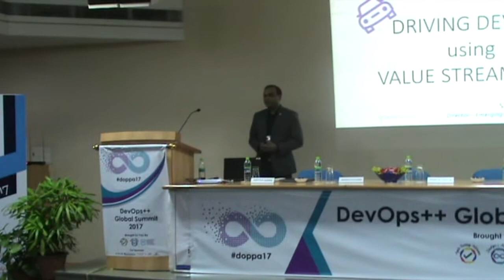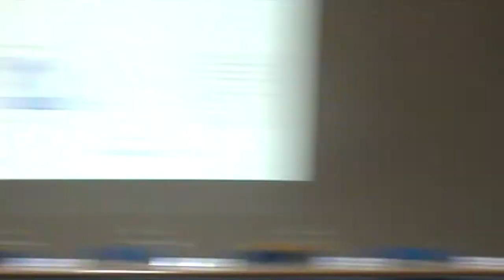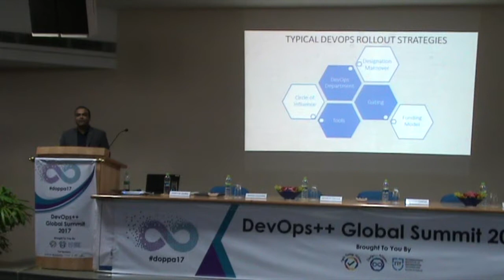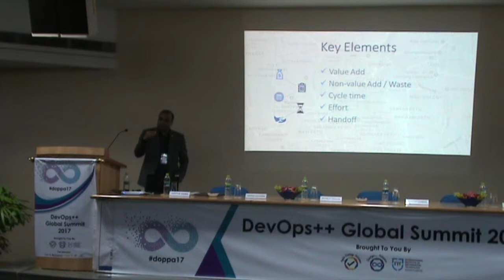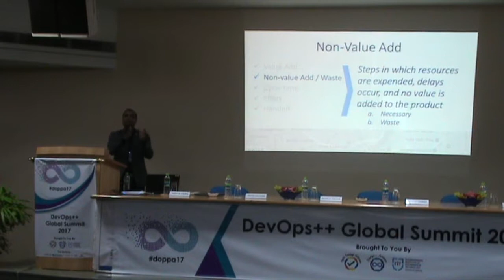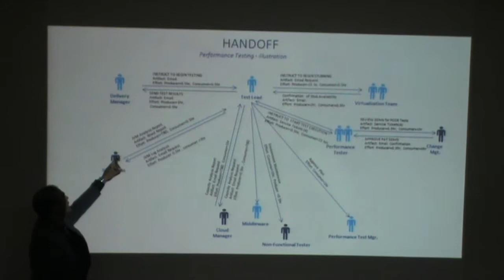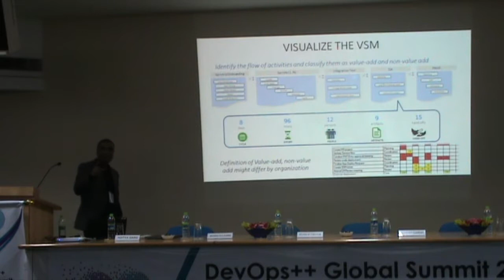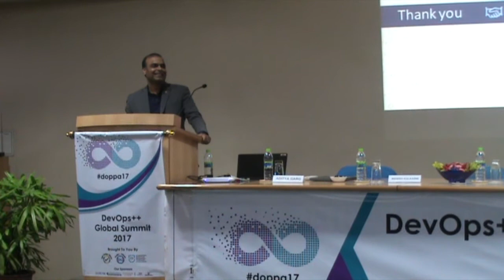Keynote By Sanjiv Chourasia